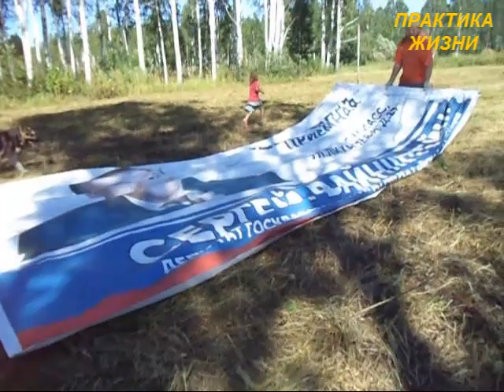МОТОБЛОК НЕВА! УБОРКА СЕНА. МОТОБЛОК ТЯГАЧ.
УБОРКА СЕНА. МОТОБЛОК ТЯГАЧ.